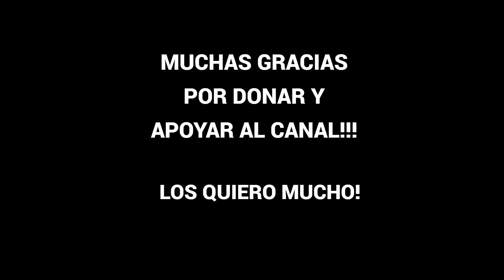PISO 8 & Willie DeVille - CURAO / MALECÓN // BATERISTA REACCIONA // Nacho Lahuerta